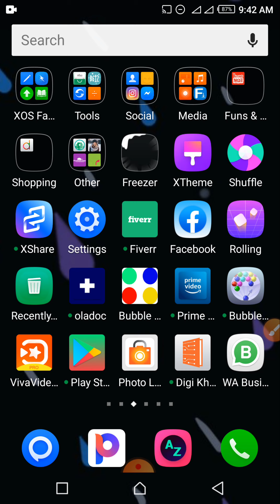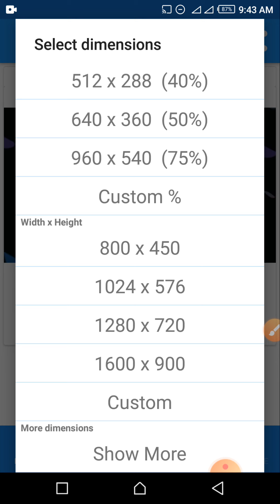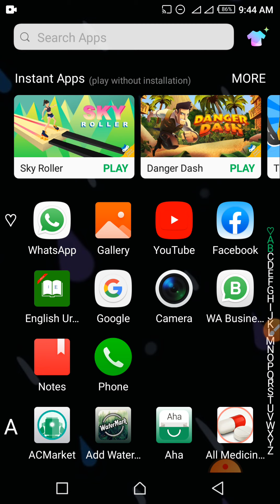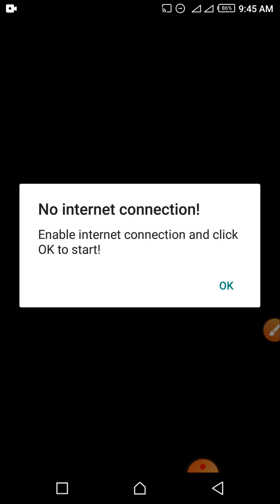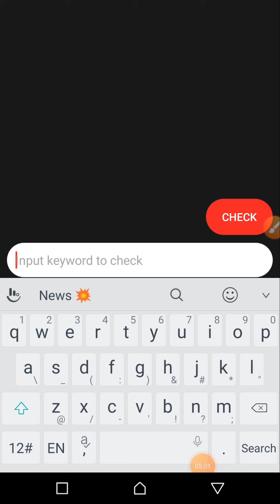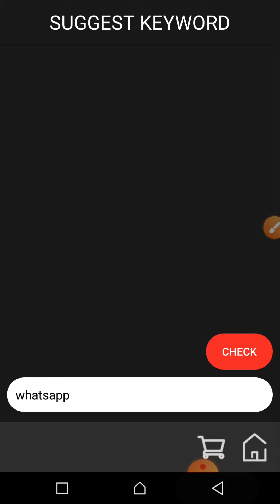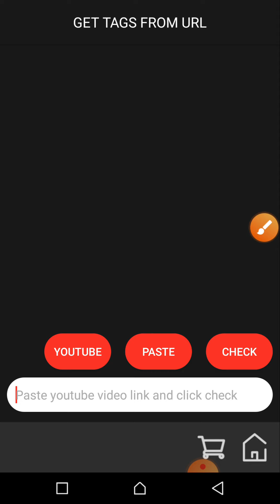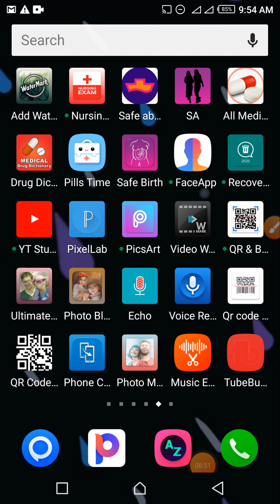Most useful App for All YouTubers | Tag Generator | Rink Video | Find tag | youtube videos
About: in this video i share you some of the best apps that really help all the Youtubers and when you have these apps in you mobile then you will no need sometime laptop because these apps will really help you, where you want to do some setting, specially this video is also helpful for all youtubers.

🔜 Helpful videos links:🚻

♥ How to complaint on Telenor retailer for demanding money when they send money to your easypaisa account: